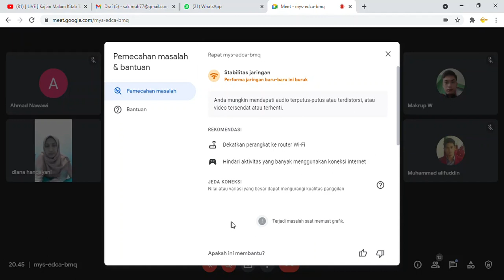METODOLOGI PENELITIAN PART 1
ILMU DULU SEBELUM MENELITI